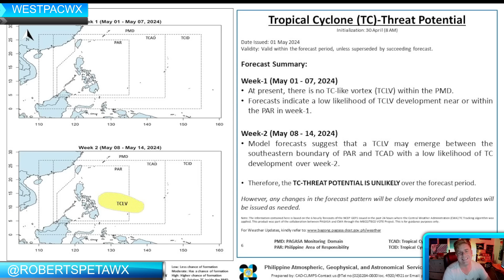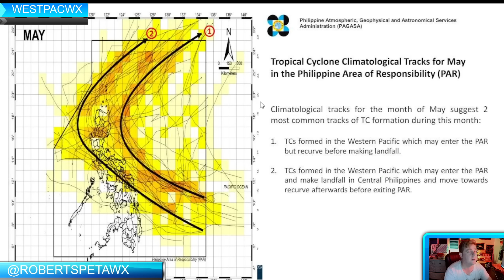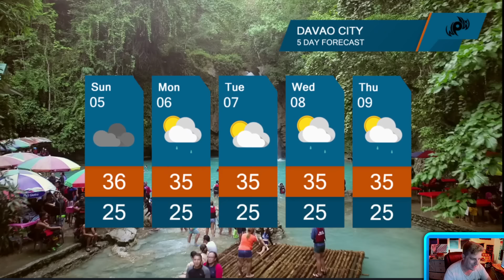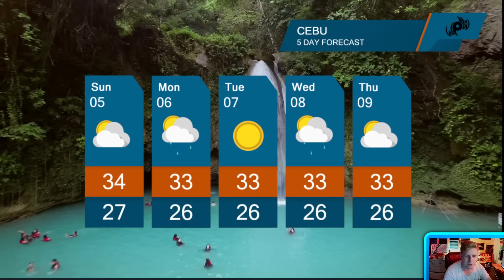Relief form the heat wave, and a possible tropical storm, westpacwx update